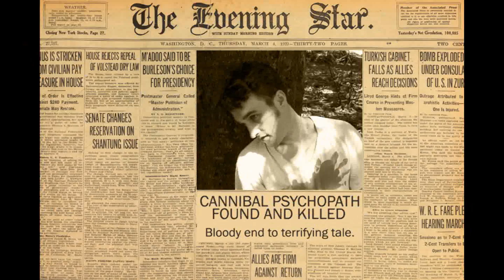General Cornelius Episode 7 Part 2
BETTER ON VIMEO!

A Hallowe'en spectacular, featuring special guests Jude Law and Amy Poehler!

A man stuck on the wrong side of a zombie apocalypse must decide what is more important - your loved ones, or your life!
A man experiencing paranormal goings-on decides to use his camera to help identify the ghoulie doing him wrong!
A dude finds that there may be more to his breakfast than meets the eye!

This is truly a 'feast'ival of terrifying tales sure to make your dick hard.